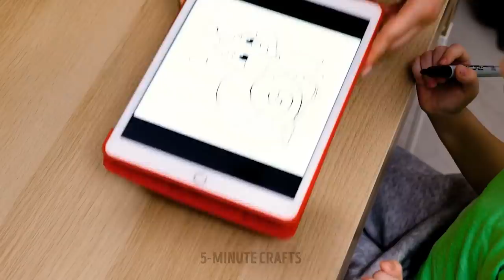Useful Gadgets All Parents Should Own || Best Parenting Hacks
Essential gadgets to make parenting easier

Hello moms and dads! Today we want to share with you handy devices and tricks that will help you with your parenting responsibilities. We will show you lots of bath devices: a portable bathtub, a head device to save kid's eyes from water, different inflatable devices, and more! With the help of these bath gadgets, you will make your children love taking baths and play with water ;)

Take a look at random gadgets that will help you teach your kids to do everyday routines and essential skills. They will learn how to take a bath safely, go to a restroom, wash their hands, clean their teeth, and more. I'm sure you will find valuable kids' gadgets and tricks for drawing, playing, and learning math.

If you think that parenting is hard, then try out some of these tech gadgets for parents and improve your parenting skills ;)

TIMESTAMPS:
00:00 - Baby Fruit Feeder Pacifier
00:18 - Baby Shower Cap
00:54 - Baby Food Feeder
01:33 - Portable bathtub
01:55 - Hypoallergenic Waterproof Mattress
02:36 - Water dispenser for kids
04:37 - Posture corrector for your child
06:54 - Soap hack for smart parents

5-minute crafts get commissions for purchases made through links in this post.